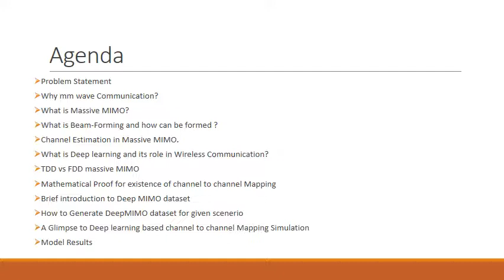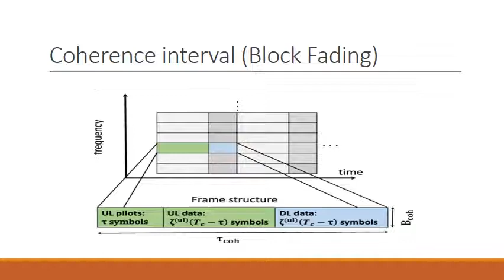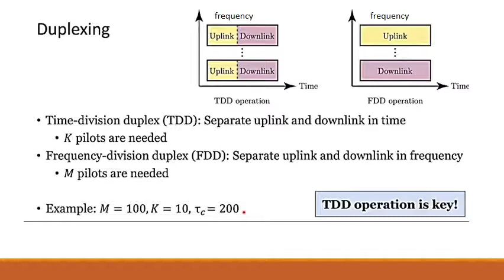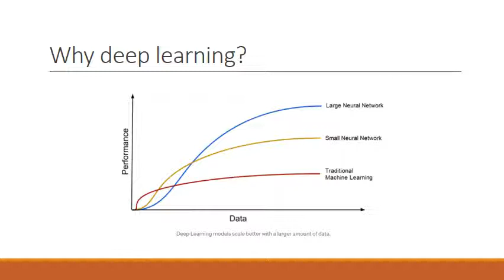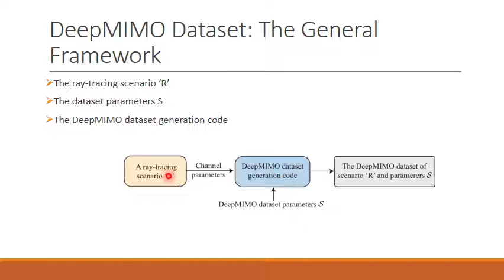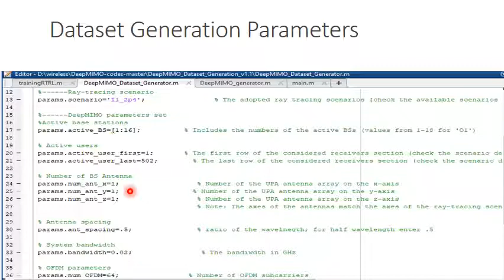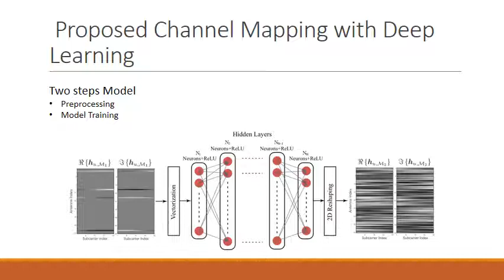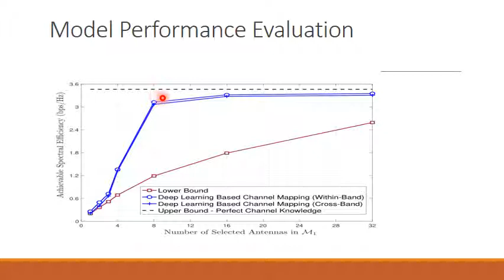FDD and TDD massive mimo channel mapping using matlab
In this presentation, we are gonna cover intermediate concepts about massive mimo systems and their importance in 5g enabling. We will explore one of the ray tracing scenerio in wireless remcon. we will explain the dataset generation for given set of parameters. One can easily follow the procedure to replicate the project.